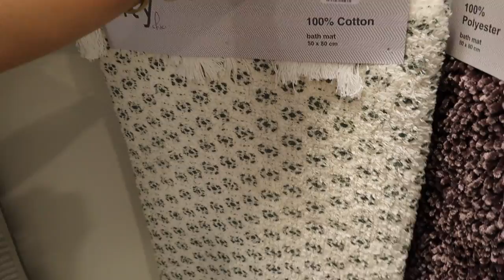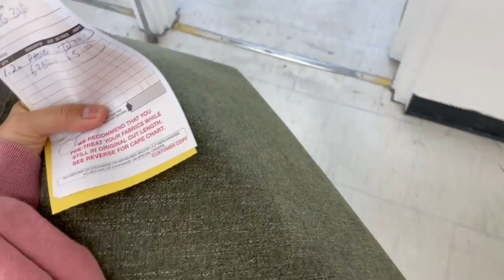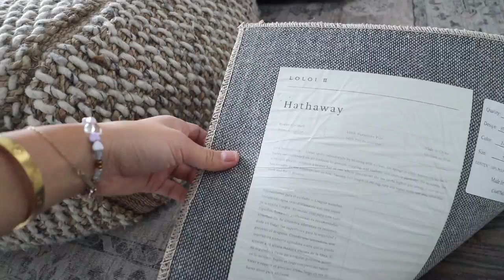HOME SHOP WITH ME + budget room transformation!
This week, we're back home decor shopping at Homesense, doing some easy DIYs and of course having to make an obligatory stop at IKEA. Expand for details:

ITEMS MENTIONED:

Amber Interiors x Anthropologie pillow cases
Bed spread
loloi hathaway rug (bedroom)

Rachel Spencer

91 Rylander Blvd Unit 7-188
Scarborough, ON
M1B5M5
Canada